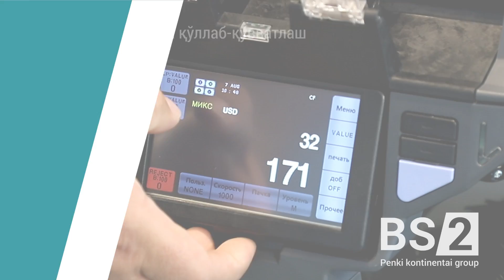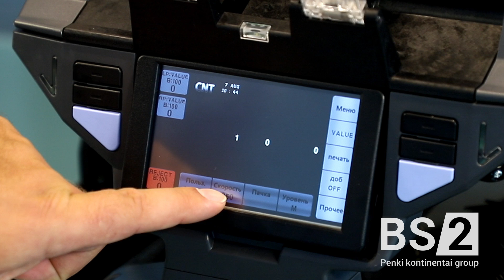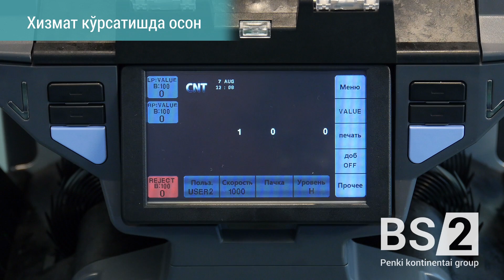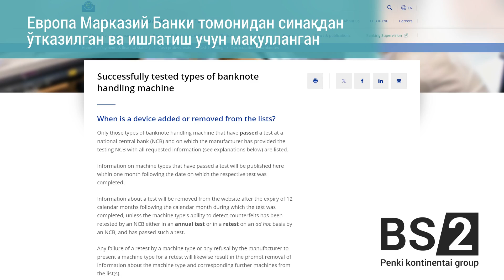Профессионал уч чўнтакли (2+1) ҳисоблагичи-сортировкачи Magner 250 ветхостини таниш функцияси билан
Профессионал ҳисоблагичи-сортировщиги Magner 250 видеомўрожаати сизга ушбу қурилма билан яқиндан танишиш ва сортировщикнинг функционали ва имкониятлари ҳақида тўлиқ тасаввурга эга бўлишга ёрдам беради.

Magner 250нинг афзалликлари:

• Чўнтакни четда жойлашиши операцион ва валюта кассалари учун ускуналар харажатларини оптималлаштиришга имкон беради, икки операторнинг бир қурилма билан ишлашига имконият яратади

• Юқори аниқликдаги детекция модули ва кучли процессор валютани, номиналини, чиқарилишини тез ва аниқ аниқлашга,нохакикий пулларни ажратишга имкон беради

• Юқори тезлик ва продуктивлик – қурилма 1300 гача тезликда ҳисоблаш, валюта ва номинал бўйича 1000 гача сортлаш, ветхост бўйича 800 гача пулни соатга ҳисоблаш имкониятига эга

• Серийал рақамларни ўқиш ва таққослаш Magner 250да амалга оширилган, бу пул рақамларини ва аниқ купюраларни кузатиш, шунингдек, бир купюрадаги икки рақамни таққослаш орқали икки хил ёпишган банкнотларни аниқлаш имконини беради

• Йопишкок лента, мурвалар, йўқолган бурчаклар, доглар, кесилишлар, ёзувлар ва бошқа зарарларни таниш асосида ветхостни аниқлаш, бу пулларни банкоматли, ишлатишга яракли ва ветхийларга ажратиш имконини беради

• Cash Management.iQ дастурий платформаси билан интеграция имконияти, бу пуллар бошқаруви жараёнларини автоматлаштириш ва оптималлаштириш, пуллар оқимини яхшироқ назорат қилиш имконини беради

• Magner 250нинг Европа Марказий Банки томонидан тестлаш ва тавсия қилиниши сортировщикнинг юқори сифатини тасдиқлайди ва сизнинг бизнесингиз учун ишонч ва самарадорликни кафолатлайди!

BS/2 компанияси Ўзбекистон ҳудудида Magner ҳисоблаш-сортировочный ва упаковка техникалари расмий дистрибьютора ҳисобланади ва Magner ҳисоблаш-сортировочный ва упаковка техникалари учун гарантия, пост-гарантия ва профилактик хизмат кўрсатади.

Бизнинг каналга обуна бўлишни унутманг, банклар ва молия дунёсидаги янгиликлардан хабардор бўлишингиз учун.